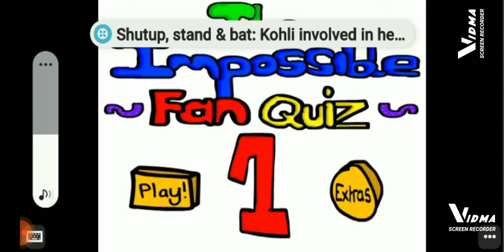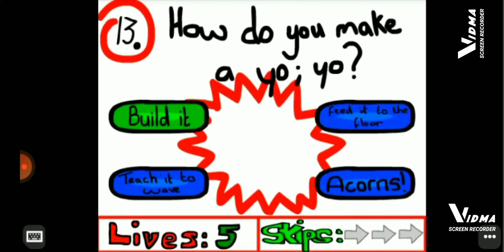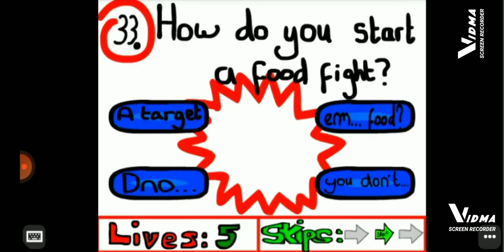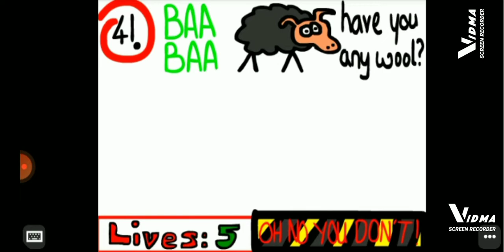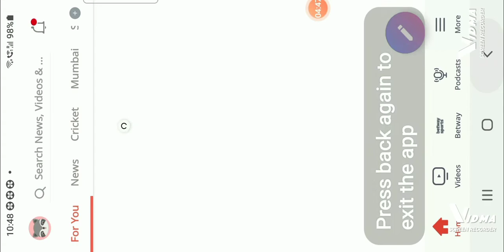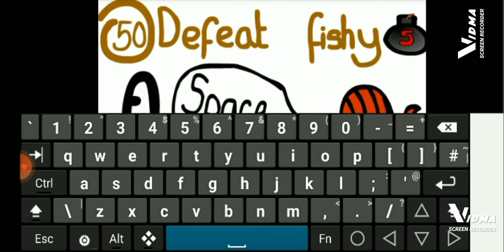Impossible quiz fan version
This game is a fan edition of the original 'The Impossible Quiz' by Splapp-me-do created by Bob Hi5er.It has 50 questions and has no sequel.